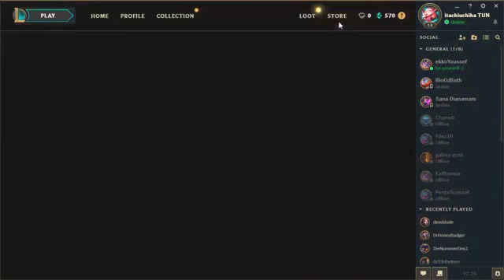streaming live league of legends. jaw tounsi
itachi uchiha TUN